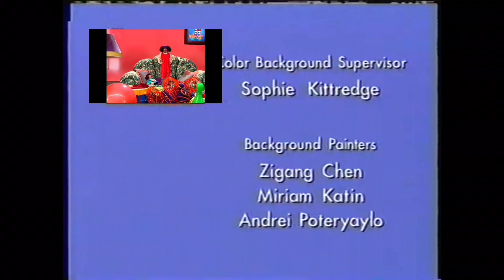Fanmade Credits #17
The Shopping Trip: Steve and Mr. Salt go on a shopping trip to help Plex get what he needs

Made a Mess: Loonette made a huge mess and it’s up to Bear and his friends to clean it up